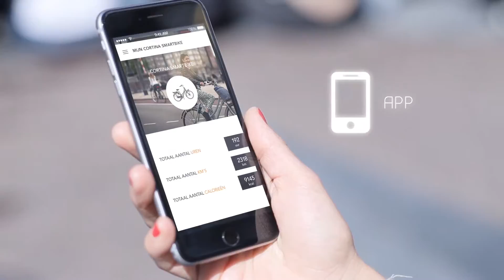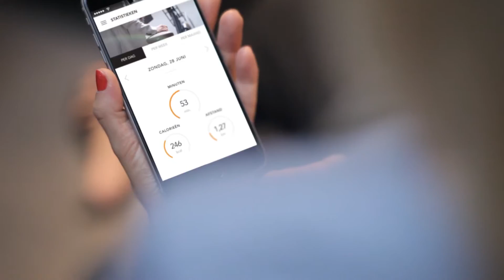Cortina SmartBike | 24/7 lifestyle-fiets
De SmartBike van Cortina bezit een ingebouwde chip die communiceert met uw smartphone. Als gebruiker ziet u de actuele locatie van de fiets (ook handig bij diefstal), het aantal gereden kilometers, aantal verbrande calorieën en meer.